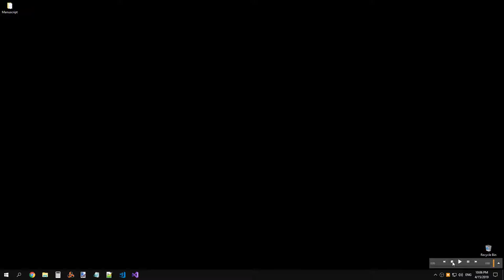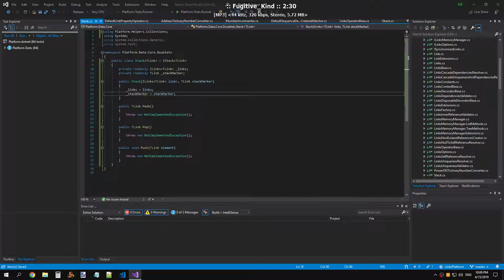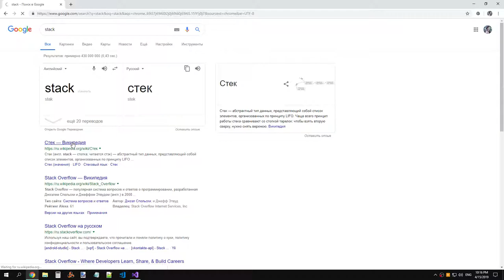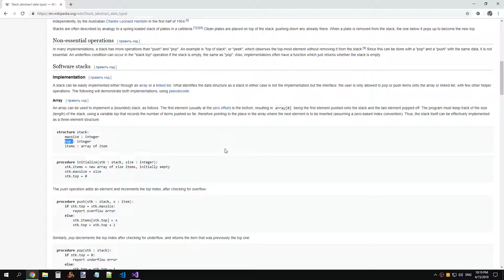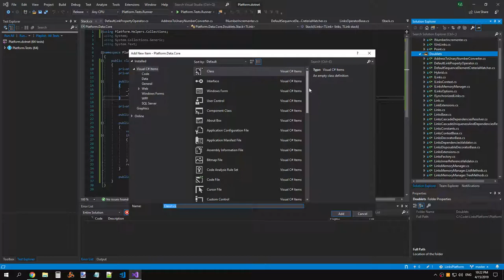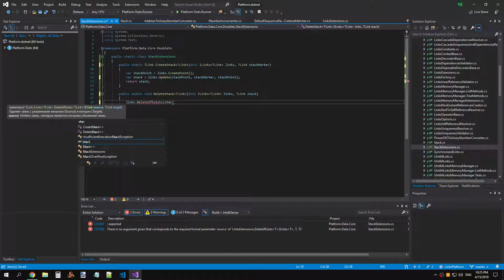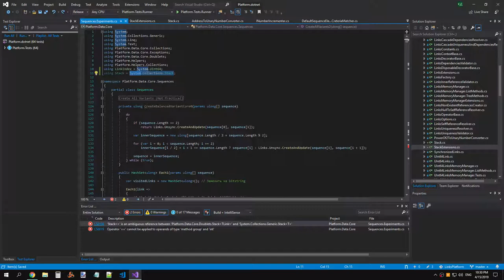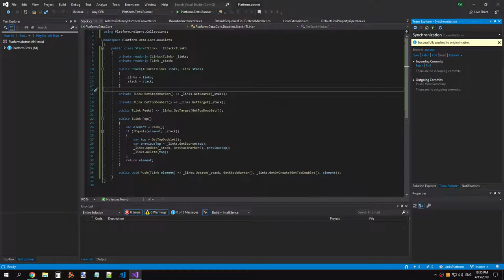ПлатформаСвязей 0.1.0: Добавлена реализация стека, который хранит данные внутри хранилища связей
Исходник записи.